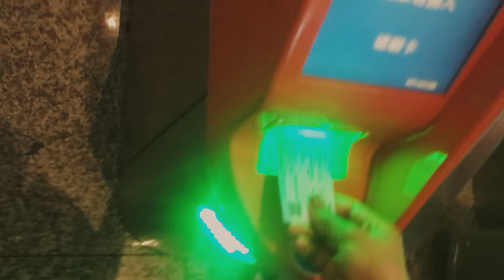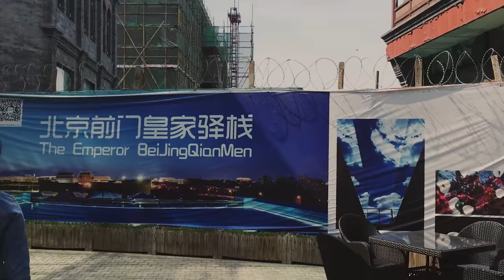Elaisha Goes...to Beijing | Bullet train Shanghai to Beijing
👇🏾👇🏾👇🏾👇🏾👇🏾 OPEN ME! 👇🏾👇🏾👇🏾👇🏾

I FINALLY WENT TO BEIJING!

While studying Mandarin in Shanghai at Hutong school I hopped on the bullet train with my roommate and her friend and took on Beijing.

Welcome to TravelTuesdays! Every Tuesday I will be uploading a video on my favourite subject: travel.